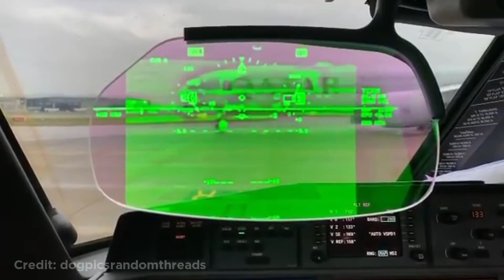जब समुद्र किनारे हवाईजहाज हुआ crash | Plane Crashes at Crowded Beach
Welcome to our yet another video full of powerful aviation moments. In this video, we will show you such a video of a plane crashing into the sea as well as a plane bursting with a bomb, seeing which your mouth will be wide open. So let's start-